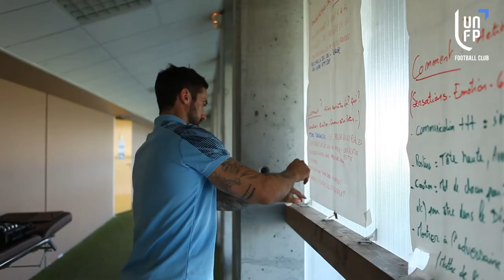Reportage avec Delvin Ndinga - UNFP Football Club 2022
📽🎤 On part à la découverte aujourd'hui du milieu de terrain et international congolais Ndinga Delvin, formé à l'AJ Auxerre. Il revient sur son parcours, sa préparation avec l'UNFP Football Club et sur ses projets.